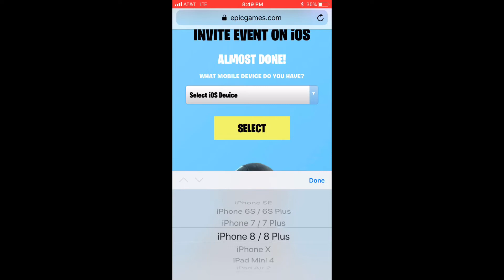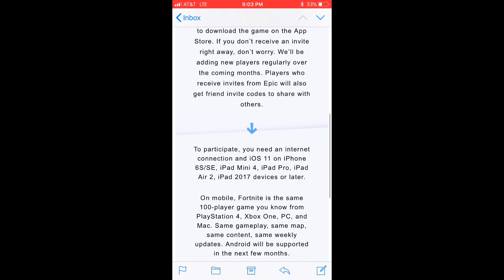HOW TO DOWNLOAD FORTNITE MOBILE!!!